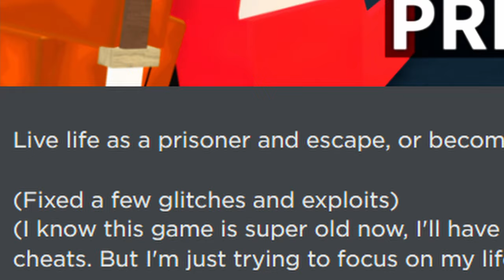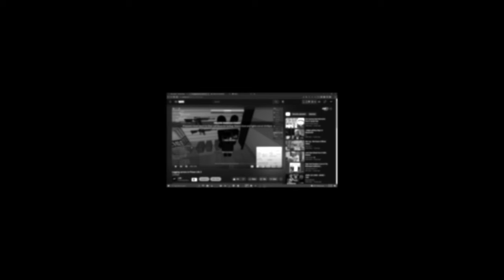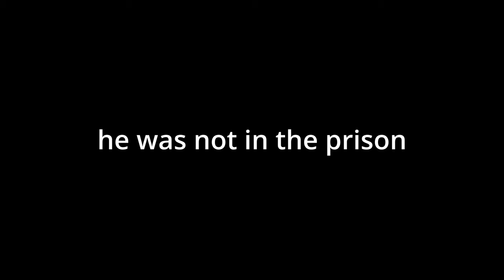Roblox Prison Life Got Updated... (again)